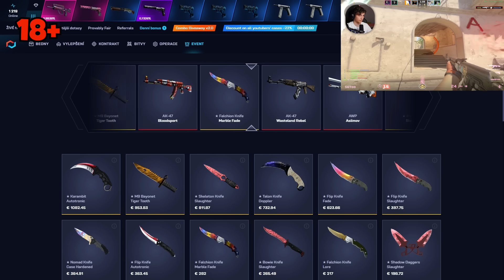2 Globálové vs 5 Silverů, Kdo Vyhraje? (2v5 Challenge)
Dnes si zahraju 2v5 s jenkym proti 5 silverům v CounterStrike... Zvládneme je porazit?

Editor: @kdojesakrarainy